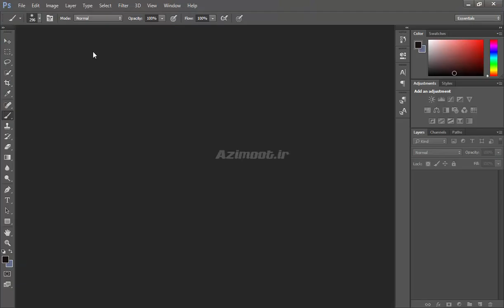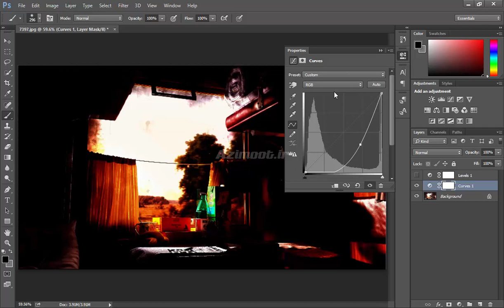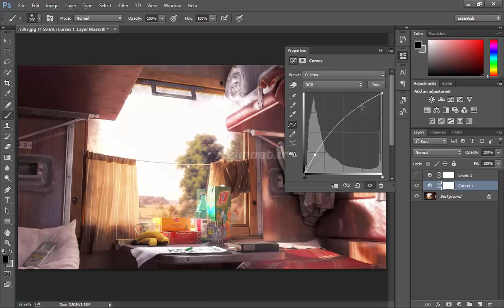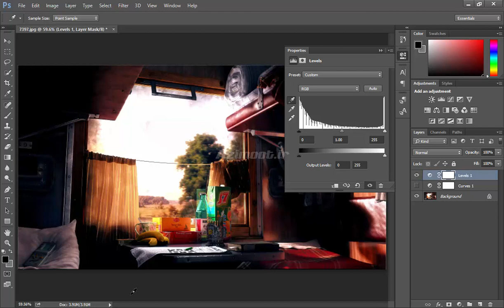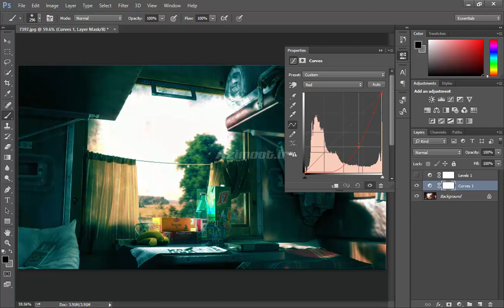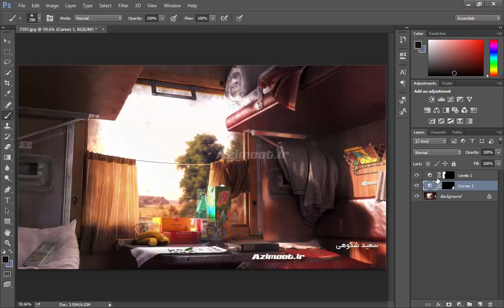آموزش فتوشاپ 2021 😍 Photoshop Curves tool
🔐رمز: azimoot17